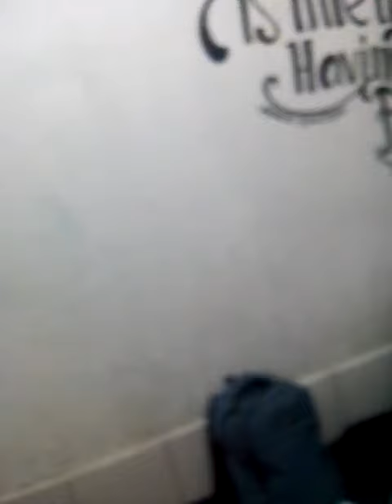Plossive sound theory